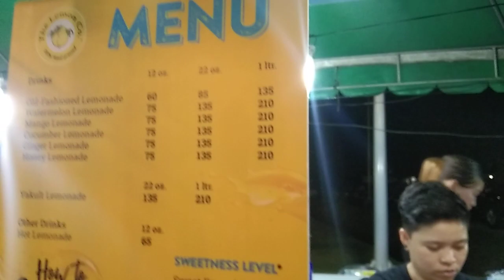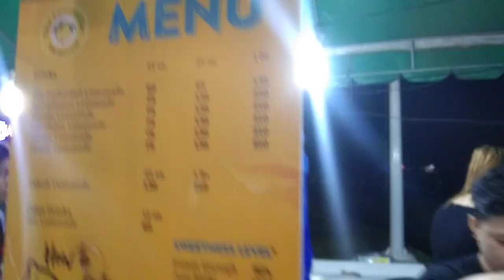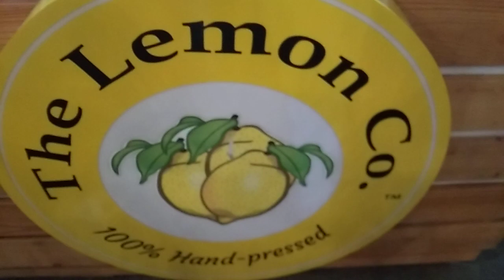The Lemon Co.